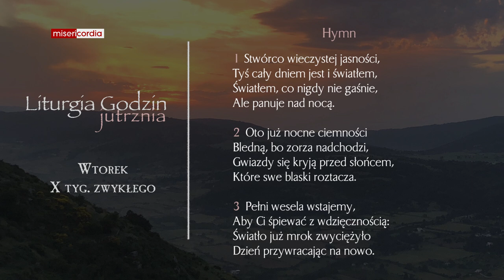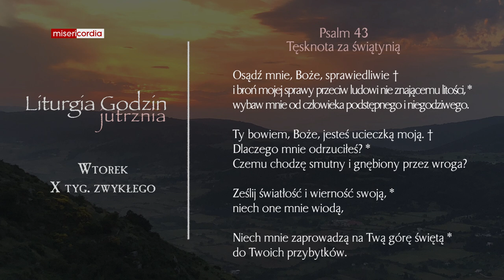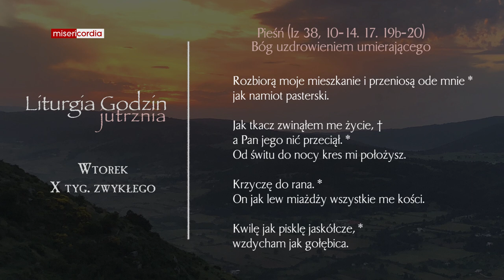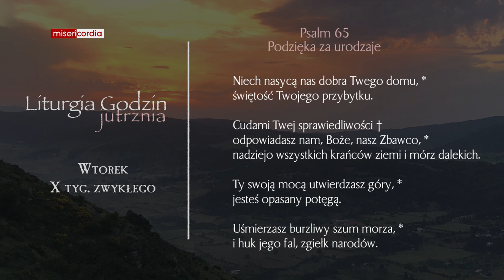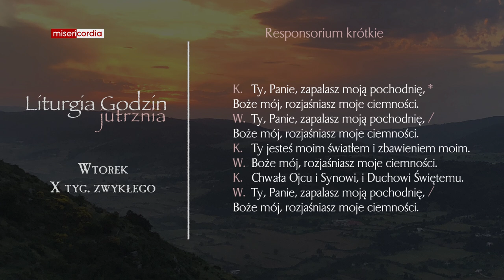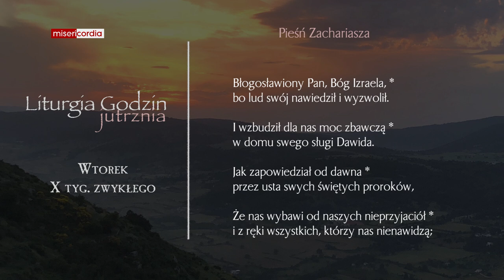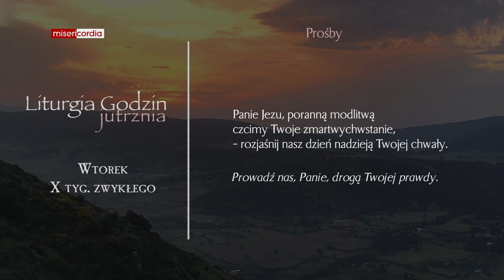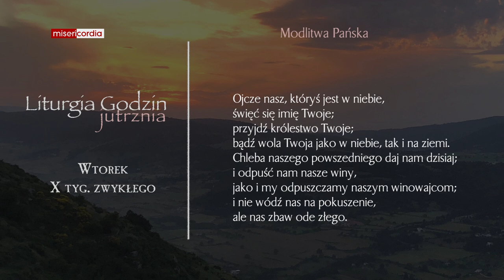Liturgia Godzin | Jutrznia | Wtorek, X tyg. zwykłego